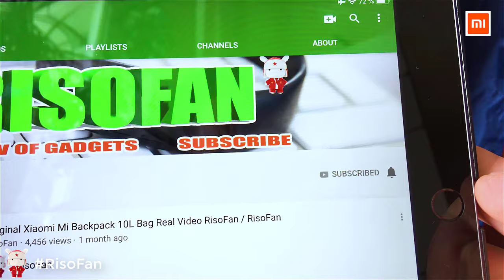Xiaomi Smartmi Natural Wind Stand Fan with Battery.